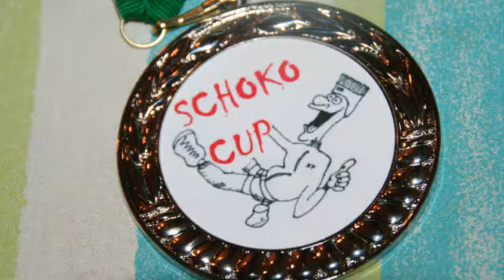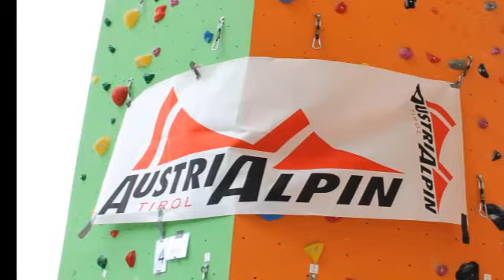Schokocup 2012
Der Nachwuchsklettercup in der Steiermark, 4 Kletterhallen, jeweils 5 Stationen und tolle Action, Spannung und Spaß für Kinder und Schüler